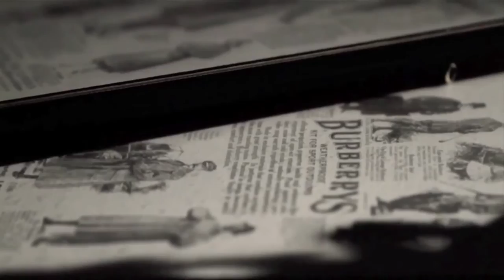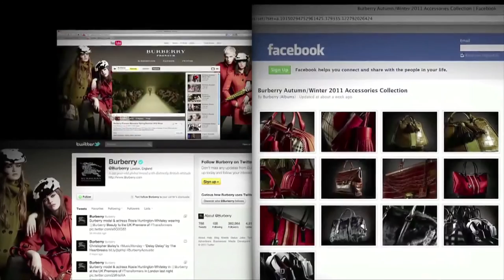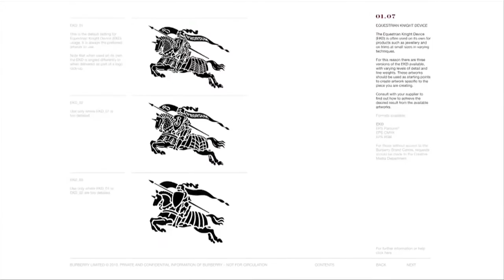The experience customers require online & offline by Manuel Diaz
MANUEL DIAZ - CEO & Co-Founder of @ Emakina.fr

Manuel Diaz is the President of the digital communication agency Emakina France. Emakina is publicly traded and one of the top 3 independent European communications groups, with more than 500 employees. On December 2011, Manuel Diaz introduced on stage designer Karl Lagerfeld at LeWeb'11, whom he advises on digital communications for his eponymous brand.

Entreprendre n’est pas inné et 80% des erreurs peuvent être évitées.